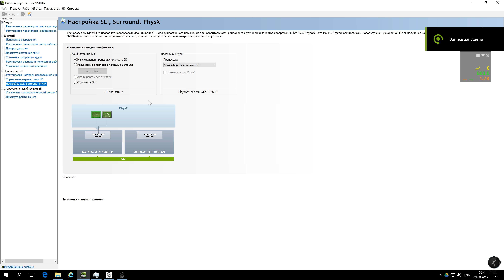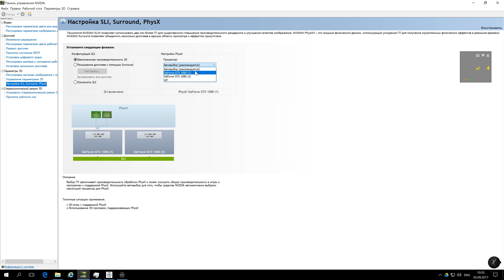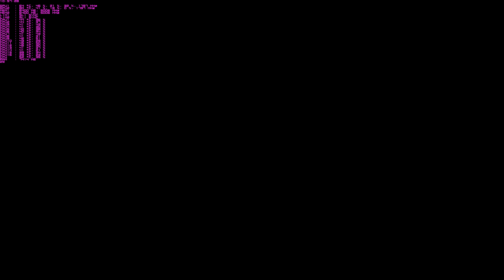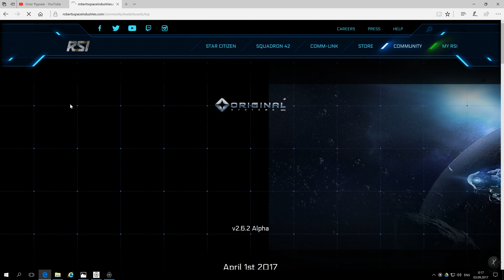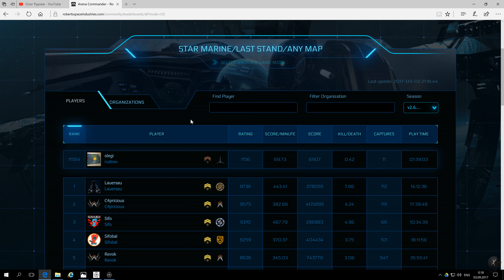Star Citizen physx запутался откуда такие результаты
При регистрации введи Реферальный код: STAR-NFDY-TVNM и 5000uee твои